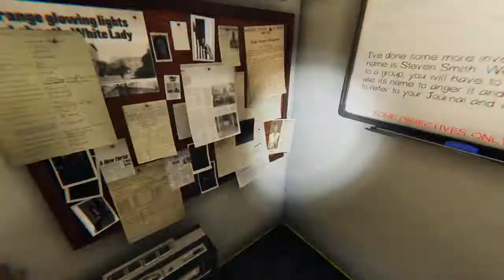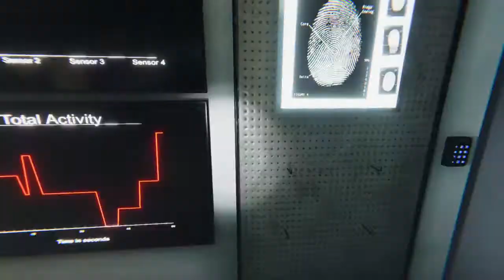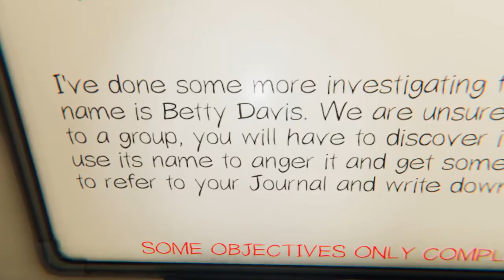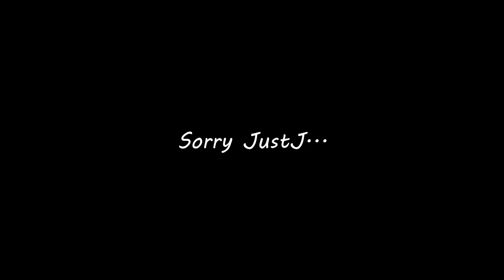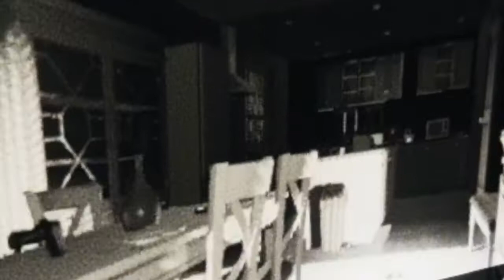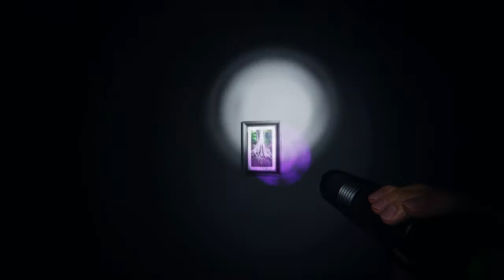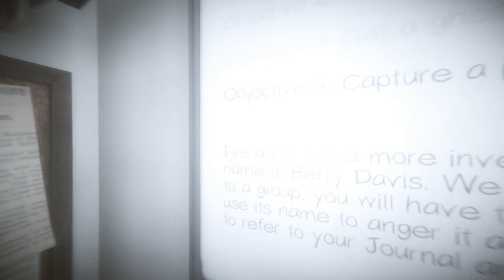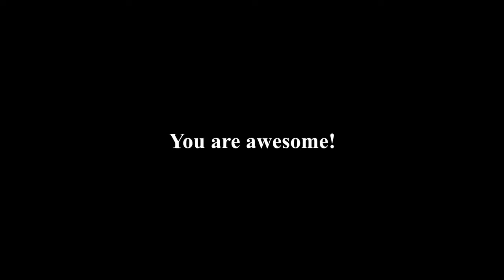Triggered Gaming is Real | Phasmophobia #6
Sorry for the late upload guys! Enjoy :)